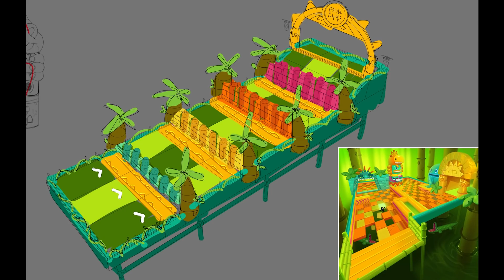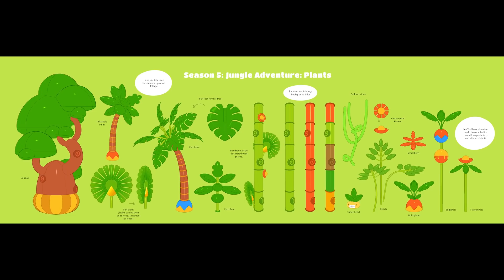Fall Guys Season 5 Exclusive Reveal!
Welcome to the Fall Guys Season 5 Reveal!

In this special event, we'll be showing off our brand new cinematic trailer, delving into what secrets the latest Fame Path holders, and taking an in-depth look at some of Season 5's new rounds!

We'll also be taking a bit of time to chat with the Fall Guys Development team about their time working on the newest update.